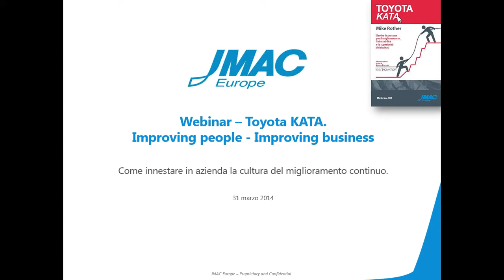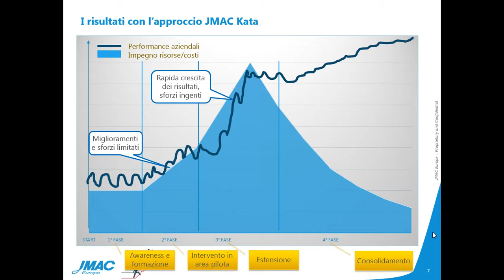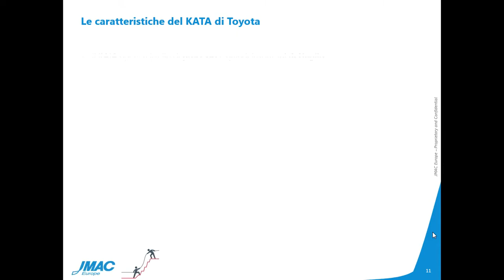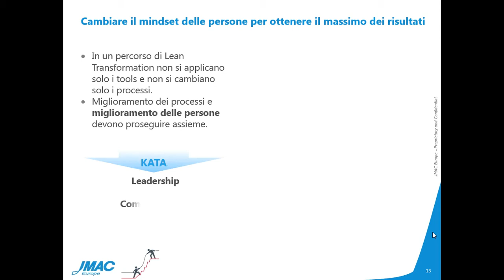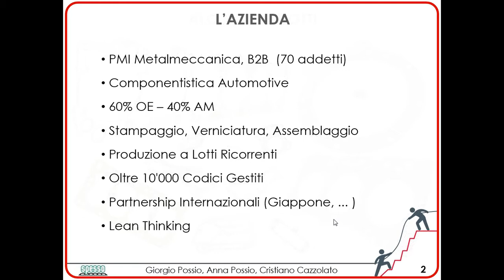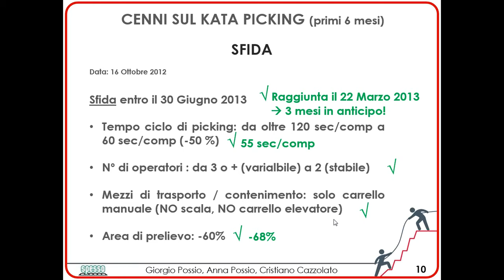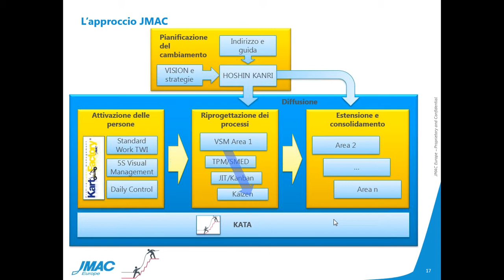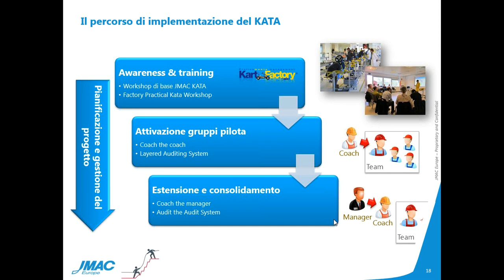Toyota KATA Webinar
Toyota KATA è il nome con cui Mike Rother ha sintetizzato e formalizzato l'approccio che Toyota ha sviluppato con risultati straordinari nel miglioramento della gestione operativa attraverso il trasferimento delle competenze in modo naturale e profondo tra le persone protagoniste di ogni attività lavorativa nel quotidiano